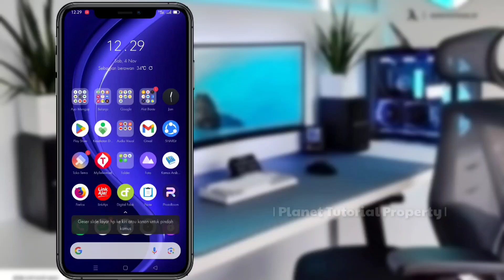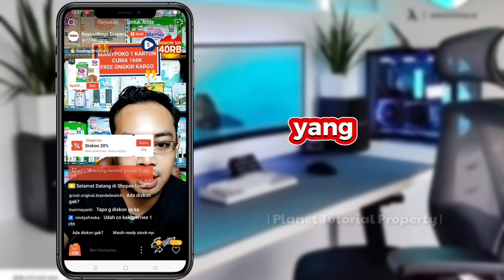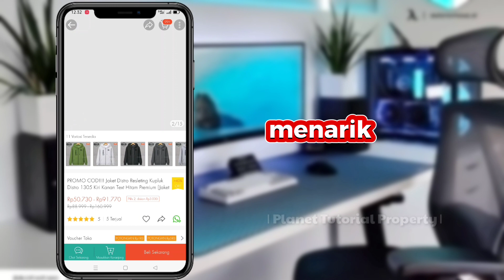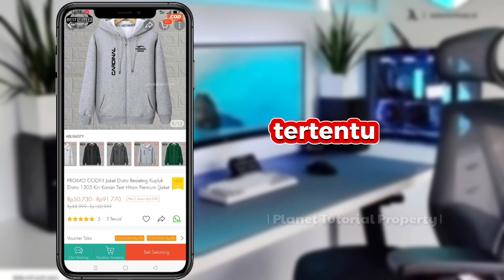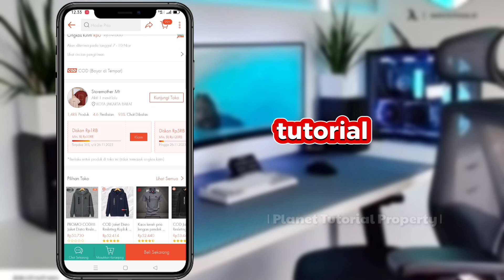Cara Atasi Live Streaming Shopee Sepi Penonton